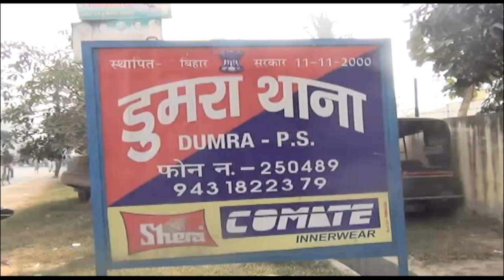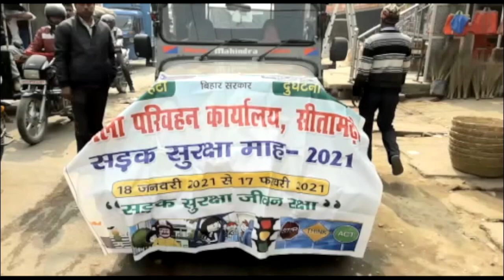BIHAR/JHARKHAND की बड़ी खबरें, देखें वीडियो